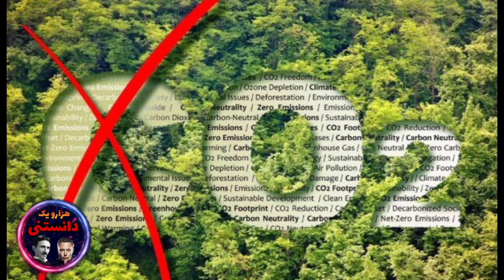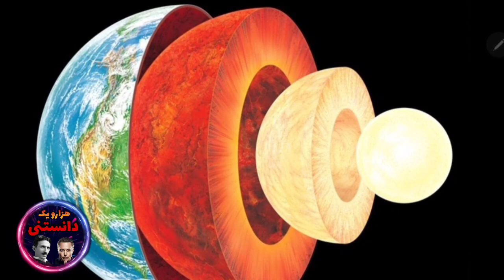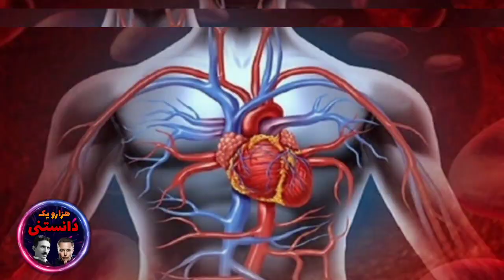چند ثانیه نبود اکسیژن چه بلا ها که سرمون نمیاره!!😳😲🌏🌏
شاید ۵ ثانیه زمان زیادی نباشه تا حتی ۲ ثانیه! اما در همین ۲ ثانیه اگر اکسیژن از بین بره چه میشه؟ حتما میگید خب نفسمون رو حبس میکنیم و اتفاقی نمیوفته اما داستان به این راحتی نیست. تو این ویدیو کامل توضیح دادم.
حتما چنل هزارو یک دانستنی رو سابسکرایب کنید چون در هفته کلی ویدیو خفن داریم که به دانسته هات اضافه میکنه.
سلام دوستان به هزارو یک دانستنی خوش اومدین ، من سارا هستم و قراره کاری کنم تا اطلاعات عمومی خودتو به اوج برسونی.
همون طور که میدونید توی این کانال قراره در مورد همه چیز صحبت بشه، مستند های علمی، فکت ، تئوری ، عجیب و غریب چیز ها ، ارزان ترین یا گران ترین هر چیز ، عجایب جهان ، اسرار و راز مکان های مختلف و هر چیزی که فکرشو بکنید. پس این کانال رو دنبال کن و محتواهای جذابشو از دست نده.
یادت باشه علم بیشتر باعث درک بهتر این دنیا میشه.

اکسیژن
اگر اکسیژن نباشه
چی میشه اگر ۵ ثانیه اکسیژن نباشه
خطر اتمام اکسیژن
ی لحظه اگر اکسیژن نباشه چی میشه
دنیا بدون ۵ ثانیه اکسیژن
خطر کمبود اکسیژن
تموم شدن اکسیژن
درختان
دستگاه اکسیژن ساز
جو زمین
اقیانوس ها
علائم کمبود اکسیژن
نابودی زمین با کمبود اکسیژن
دانستنی
فکت
مستند
عجایب جهان
دانستنی های روز
تاپ تن
تئوری
سرگرمی
هزارویک دانستنی
Top 10 farsi